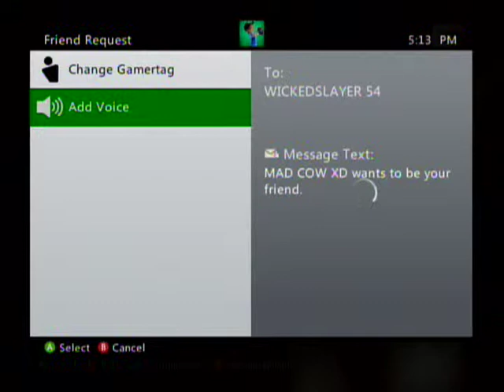goodbye CoW clan. hello CoW CreW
new beggings